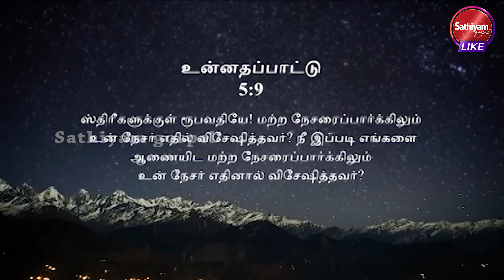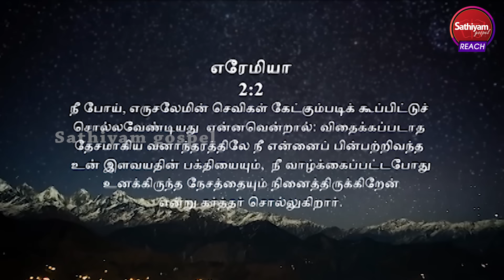ஸ்திரிகளுக்குள் ரூபவதியே | Bro. M.D.Jegan | 21 Apr 24